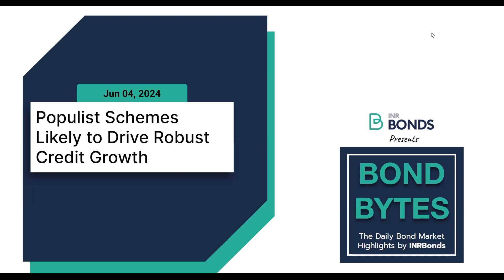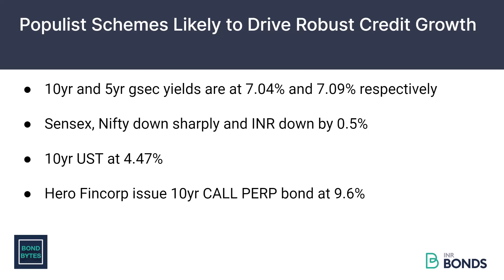Populist schemes likely to drive robust credit growth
04th Jun 2024

10yr and 5yr gsec yields are at 7.04% and 7.09% respectively

Sensex, Nifty down sharply and INR down by 0.5%

10yr UST at 4.37%

Hero Fincorp issue 10yr CALL PERP bond at 9.6%